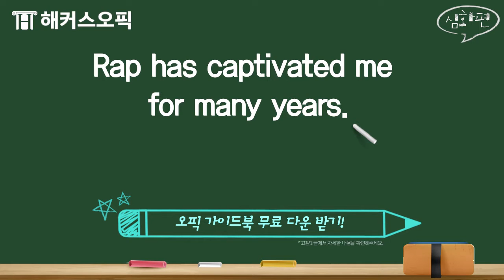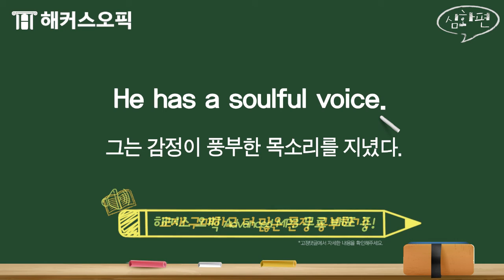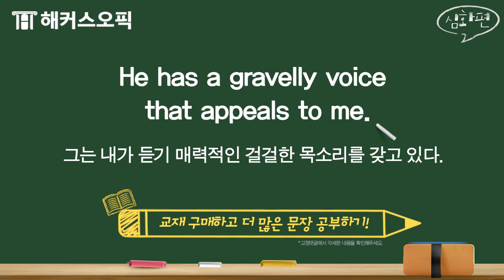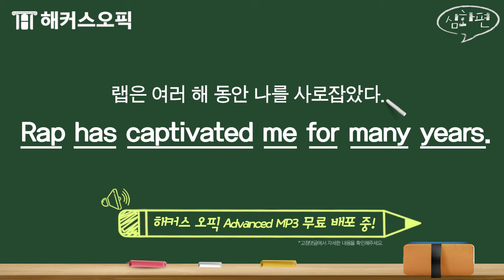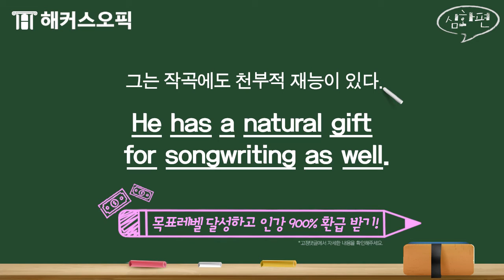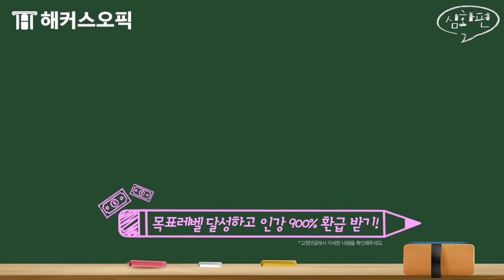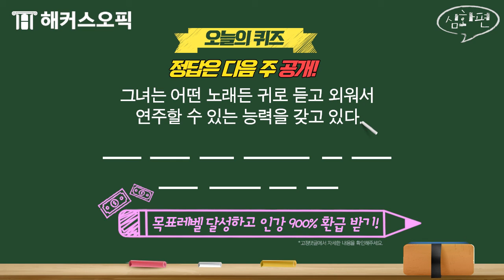오픽 단어 공부는 역시 오픽 필수 만능 표현 1,381개!📚 51탄ㅣ해커스오픽ㅣ오픽 im2,오픽 공부법, 오픽등급, 오픽 시험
* [오픽 주관처X해커스] 오픽 가이드북 무료로 받기
* 목표점수 달성하고 오픽 인강 900% 환급받자!
* 10일 만에 오픽 AL 달성 비법!

꼭!! 외워야 할
오픽 만능 표현 1,381개!